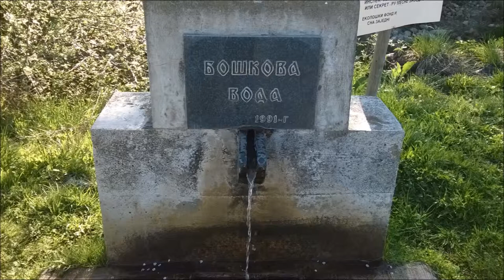Planinarenje | Mountaineering: MURTENICA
Planinarsko društvo "Kablar", Čačak
Planinarske akcije

MURTENICA | 22. april 2018.
(Srbija | Serbia)

Staza: Borova glava (1070m) - vrh Šanac (1284m) - šumarska kuća, lugarnica (1270m) - selo Gornji Ljubiš, etno domaćinstvo Boškova voda (900m)

Dužina staze: 14km
Uspon: 300m
Spust: 350m

Organizator akcije i vođa puta: Miloje Vukotić
Vodič na stazi: Ivan Obućina (PD "Rujno", Užice)